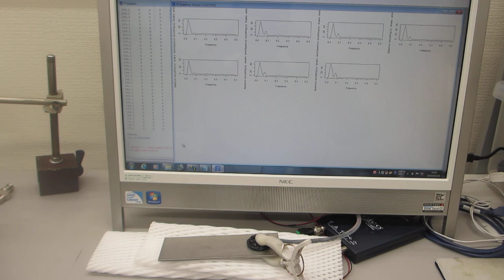対象物の表面を伝搬する超音波実験（超音波システム研究所）